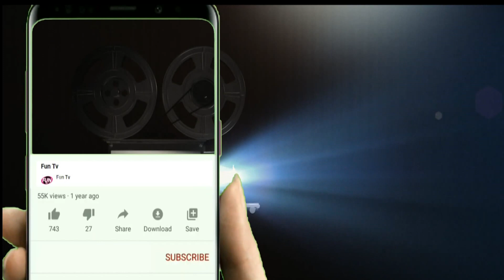sona na chandi na koi mahal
Fun Tv is a first showbiz channel in Hyderabad